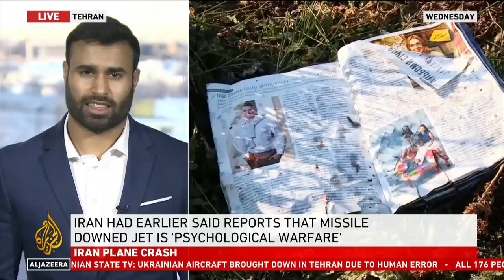Iran admits it 'unintentionally' shot down Ukrainian plane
Iran has admitted its military shot down a Ukranian passenger jet, by accident, killing all 176 people on board.
The plane crashed shortly after takeoff from Tehran on Wednesday - after Iran fired missiles targeting US forces based in Iraq.
Western countries had been piling pressure on Iran - which had spent days denying that it was responsible for the crash.
The attack was in response to the killing of Iranian general Qassem Soleimani in a US drone strike in Baghdad.
It is Iran's worst civil aviation disaster since 1988 when the US military said it shot down an Iran Air plane over the Gulf by mistake.

Al Jazeera's Assed Baig joins us live from Tehran with updates.